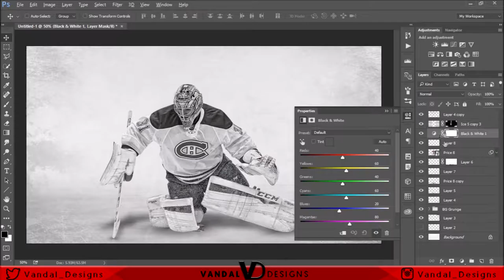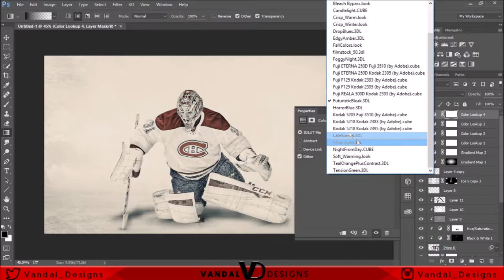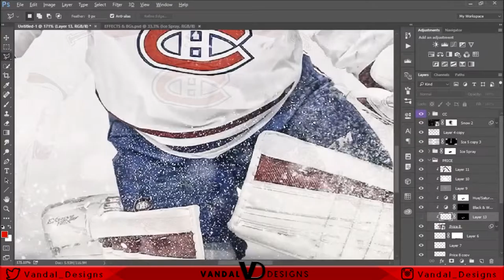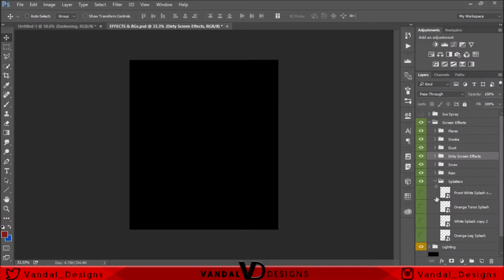Carey Price Wallpaper Speed Art (W/ Download)